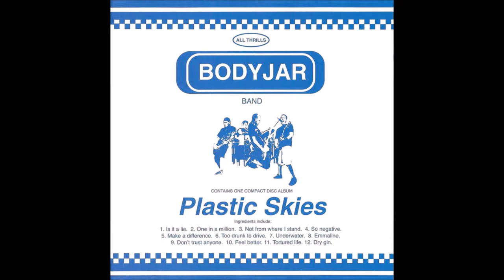Bodyjar Plastic Skies (Full Album 2002)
01 Is it a lie 02 One in a million 03 Not from whre i stand 04 So negative 05 Make a difference 06 Too drunk to drive 07 Underwater 08 Emmaline 09 Don't trust .

01 Is it a lie 02 One in a million 03 Not from whre i stand 04 So negative 05 Make a difference 06 Too drunk to drive 07 Underwater 08 Emmaline 09 Don't trust .

Bodyjar How It Works, year 2000 And here one of the best albums of Bodyjar.

01 Pretty problems 02 Role model 03 My mistakes 04 Stranglehold 05 Fairytales 06 Vessel 07 Hope was leaving 08 Break this feeling 09 Natural selection 10 If .